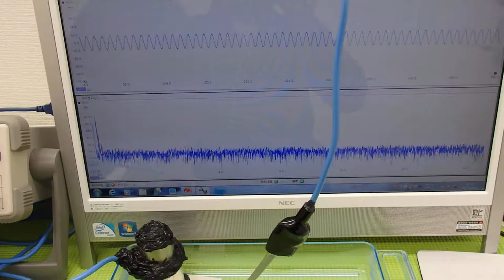超音波の発振制御技術実験 ultrasonic-labo